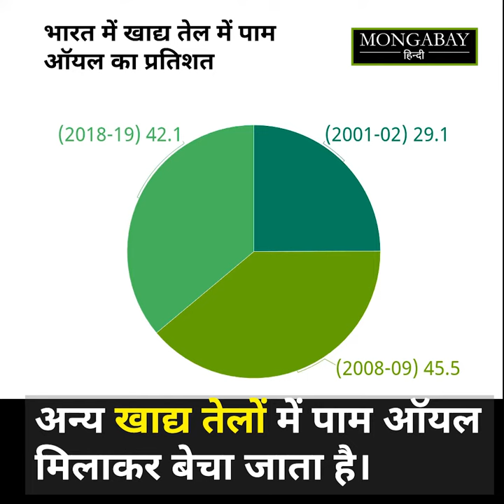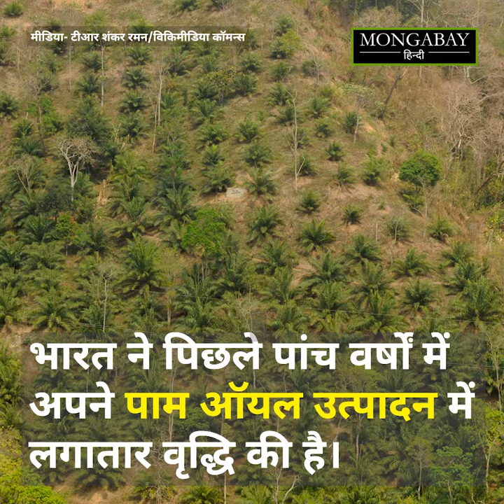भारत में बढ़ती जा रही पाम ऑयल की खपत, देश में ही बड़े पैमाने पर ताड़ की खेती की तैयारी [Palm oil]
भारत में पाम ऑयल (palm oil) की खपत बड़े पैमाने पर होती है। इस तरह देश में हर साल अरबों रुपये का पाम ऑयल आयात होता है। इस तेल का उपयोग दैनिक उपभोग की तमाम सामान्य चीजों में होने लगा है। आयात पर आने वाले खर्च और इस आरोप-प्रत्यारोप से निजात पाने के लिए भारत सरकार, देश में ही बड़े पैमाने पर ताड़ की खेती कराने का प्रयास कर रही है।